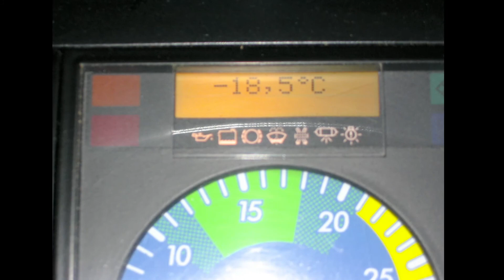Mit dem LKW nach Norwegen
Fahrt mit dem LKW nach Norwegen. Im Januar 2004